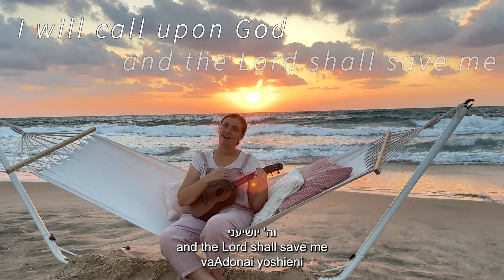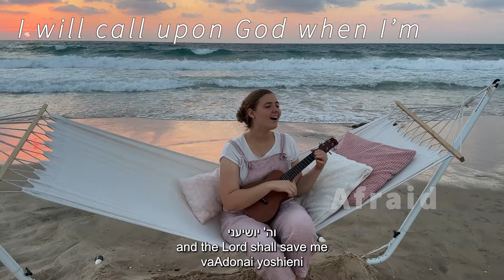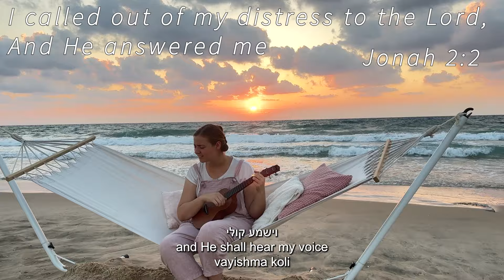וישמע קולי | He shall hear my voice [Hebrew Worship]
Lyrics: Psalm 55:17-18
Melody: Shiri Regev
Vocals: Shiri Regev, Noga Regev
Guitar and bass: Adi Dargatsky
Percussion: Gal Bauer
Mix: Avi Perrodin
Mastering: Robert Szydło
Filming: Daniel Nusair, Lior Regev

מלים: תהלים נ', 17-18
לחן: שירי רגב
שירה: שירי רגב, נגה רגב
גיטרה ובס: עדי דרגצקי
פרקשן: גל באואר
מיקס: אבי פרודין
מאסטרינג: רוברט זידלו
צילום: דניאל נוסייר, ליאור רגב